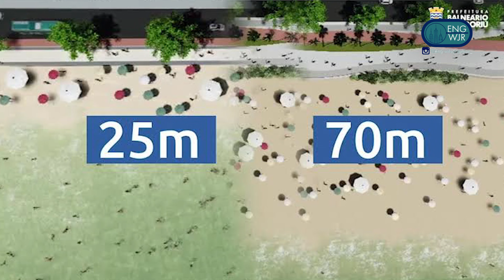Alargamento da Praia Central de Balneário Camboriú | Entenda esta obra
Fala Pessoal!

Sejam muito bem-vindos ao Canal Eng. Wilson Junior.
Neste primeiro vídeo do canal vou explicar um pouco mais sobre uma das maiores obras de alargamento de faixa de areia e proteção costeira da América Latina, O alargamento da Praia Central de Balneário Camboriú-SC, além de comentar um pouco mais sobre esta grande obra, vou trazer algumas imagens sobre como esta o andamento das obras.

O Canal Eng. Wilson Junior está sendo desenvolvido por mim, Engenheiro Civil Wilson Leite Junior com o intuito de trazer conteúdos relacionados a construção civil para todos que tem curiosidade em saber um pouco mais sobre esta área.